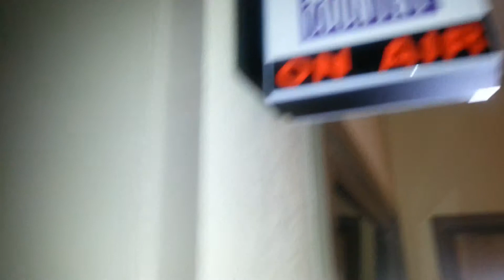99.9 Kiss Country Studio